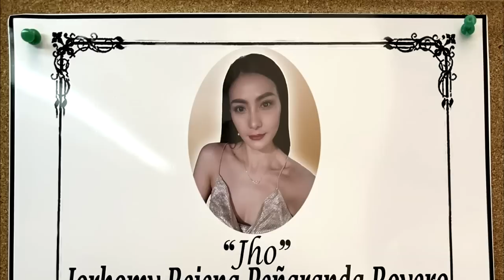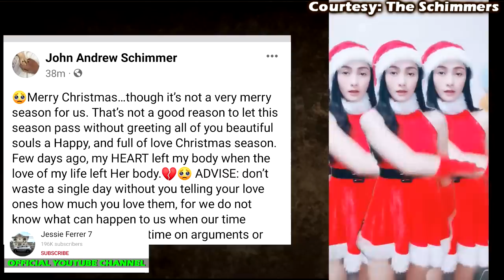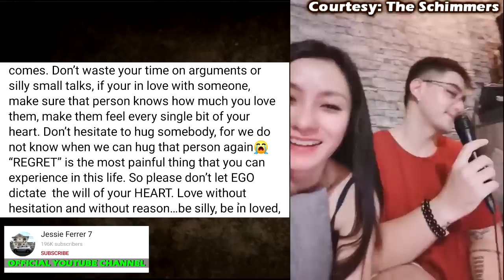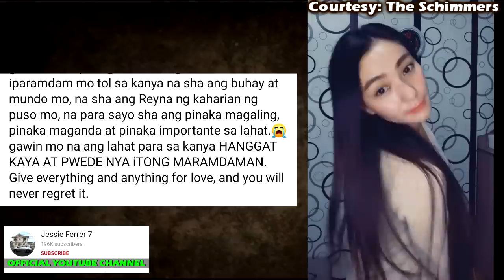Andrew Schimmer Wife Now 2022 | ANG HULING HANTUNGAN NI JHO ROVERO | RIP | December 28 2022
Thank you 6th Asia-Pacific Luminare Awards.. this is for Mommy Jorhomy❤️
Nakasama nya ulit ang mga anak namin kahit sandali❤️ Happy si xander😍
Andrew Schimmer Update November 10, 2022
MISIS NG AKTOR BALIK OSPITAL, SIGAW NI ANDREW SCHIMMER “ MAY NEGLIGENCE! “
PINOY ACTOR ANDREW SCHIMMER AT MISIS NA SI JORHOMY NA HALOS ISANG TAON SA OSPITAL NAKAUWI NA!
Paano hinaharap ng Aktor ang paghihirap ng kanyang misis?
BIGLAAN ANG PANGYAYARI❗ASAWA NI ANDREW SCHIMMER NGAYONG ARAW❗LAHAT NAIYAK
LATEST UPDATE kay Jho Rovero sa Ospital! GALIT NA GALIT si Andrew Schimmer!
Andrew Schimmer Wife Now 2022 Update | TUMIGIL sa PAGHINGA si Jho Rovero
ASAWA NI ANDREW SCHIMMER PUMANAW NA SI JHO ROVERO😭KASAL DI NA MATUTULOY
ANDREW SCHIMMER NAGSALITA NA SA PAGKAMATAY NG ASAWA😭JHO ROVERO PUMANAW NA

John Andrew Schimmer
Jho Rovero
Julius Babao UNPLUGGED
The Schimmers
The Schimmers Family
andrew schimmer wife now 2022
andrew shimmers vlog
andrew schimmer wife before
andrew schimmer wife
andrew schimmer latest news
andrew schimmers vlog
the schimmers family
the schimmers,the schimmers vlog
the schimmers family vlog
the schimmers family latest update
the schimmers magpakailanman
the schimmers story,the schimmers family update
the schimmers family story
julius babao,julius babao vlog
julius babao unplugged
jho rovero,jho rovero tiktok
jho rovero illness
jho rovero update
jho rovero story
jho rovero magpakailanman
mpk andrew schimmer full episode
mpk andrew schimmer episode
mpk andrew schimmer story full episode
magpakailanman andrew schimmer story
gma 7
gma network
magpakailanman full episode
mpk full episode
mel tiangco
gma drama
news
abs-cbn news
abs-cbn
abs-cbn philippines
philippines
abs-cbn news channel
gma news
philippine news
latest news
the buzz
BuzZtv
Historiador Filipino
The Pinoy Channel
PH Latest
BATASnatin
NEWSFILES
Showbiz Fanaticz
ABS-CBN News
GMA News
The Boy Abunda Talk Channel
Ogie Diaz
Showbiz Bulletin
Celebrity Ph
Trendz Today
Showbizz Pnas
Mga Pinag-uusapan
Celebrity Story
Showbiz Philippines
Jessie Ferrer 7
showbiz updates
raffy tulfo